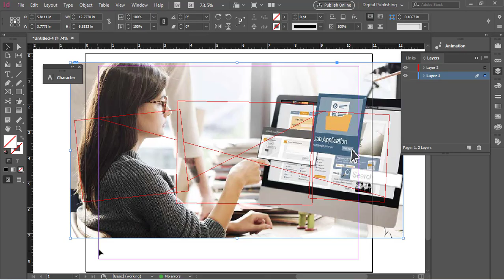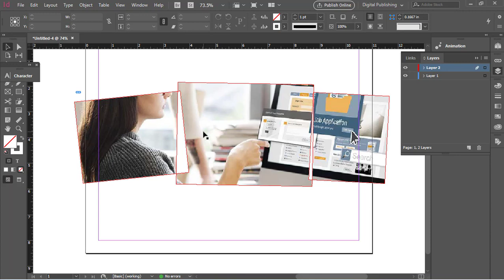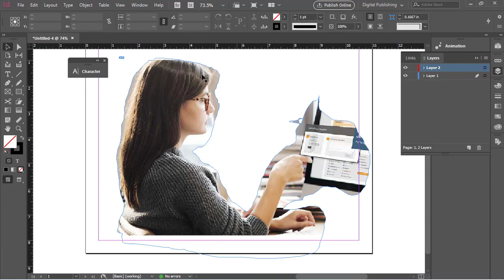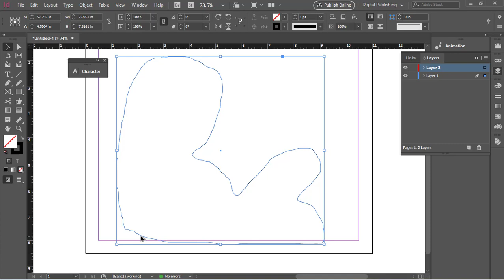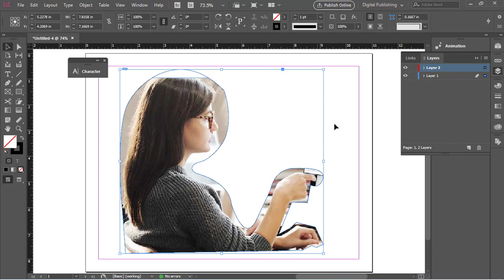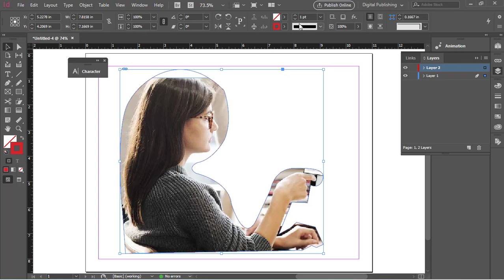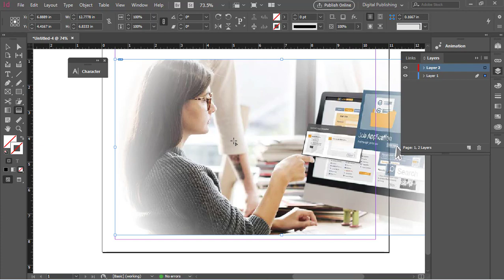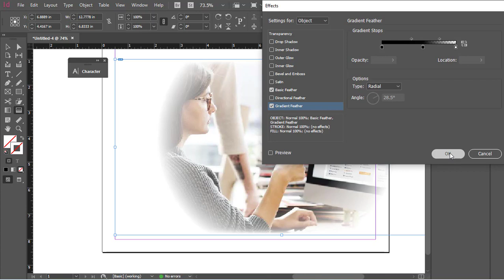Indesign Gradient Mask/இன்டெசைன் சாய்வு மாஸ்க்